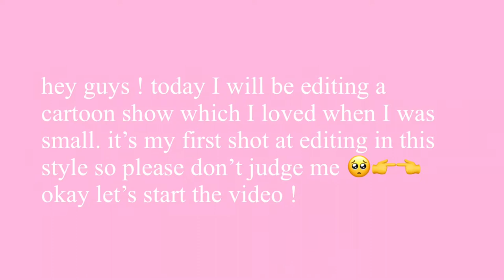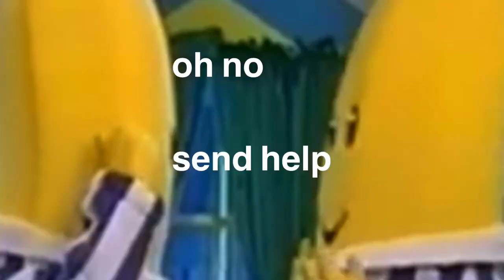I edited Bananas in Pyjamas because I’m craving bananas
Just kidding...I don’t even like bananas
This video is in no way trying to criticise the
cartoon “Banana in pyjamas” it is only for entertainment and editing.
Hey guys ! Here’s a different type of video, it’s not even 3 minutes long but I tried my best to learn to edit in this style (the actual editing process took 2 days lol)